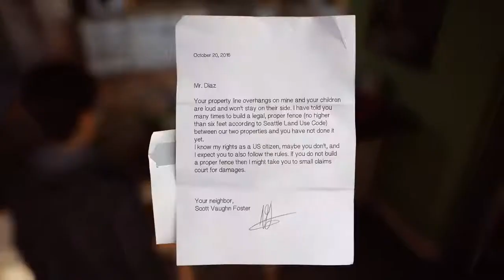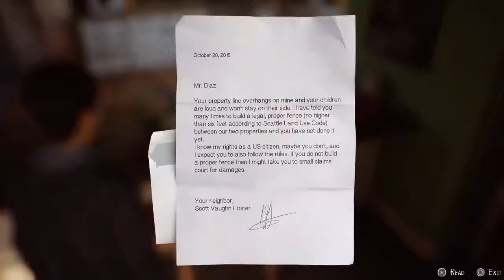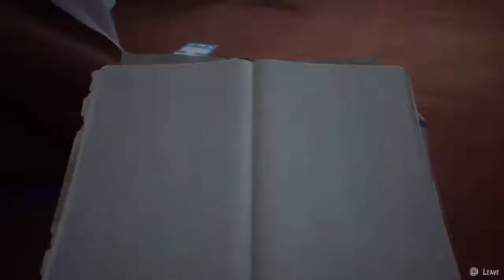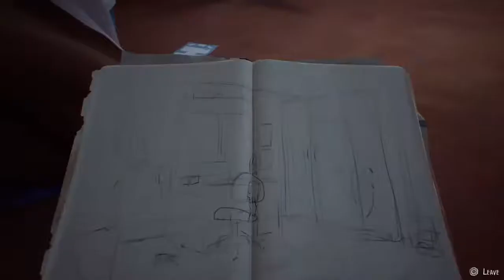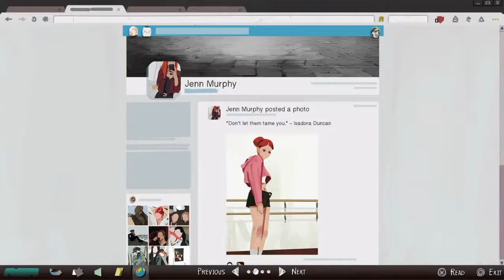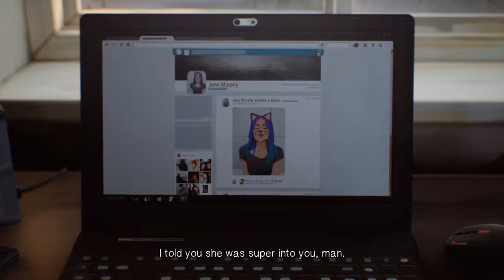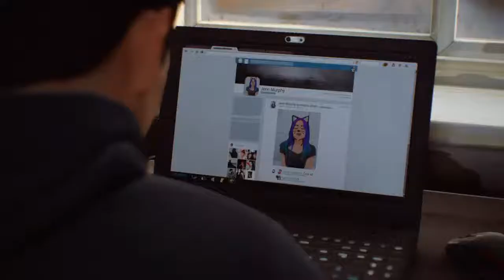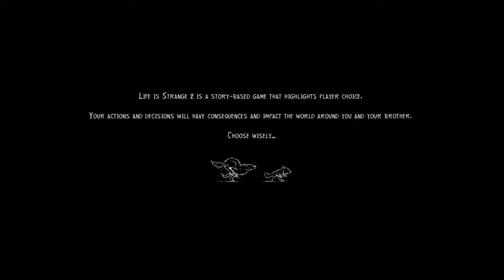LIFE IS STRANGE 2: (Silent let's play) - Episode 1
This Episode:
Sean is prepping for the most important party of his early teenage life, and he really digs this girl he wants to make a sweet impression on, but Sean's younger brother; Daniel runs into some trouble from the next door neighborhood bully, and things get completely out of hand, and life changing!